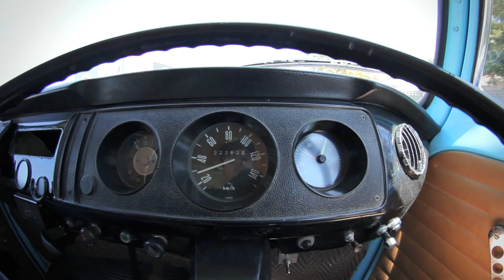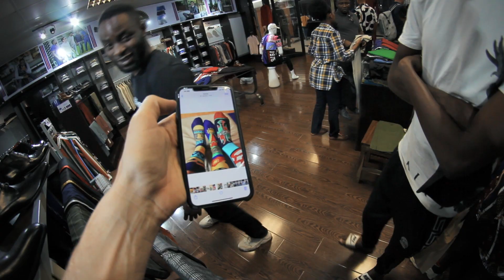Die Straßen in Afrika sind GEFÄHRLICH!!!-)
Mein name ist EES, bin ein Musiker aus Africa (Namibia) und zeig euch mein LIFE & STYLE in meinen Videos - JEDEN Sonntag ein neues Video:

Die Strassen in Afrika sind echt anders!-)
Diesmal nehme ich euch mit auf einem Namibia Vlog in Windhoek City und zeige euch was so alles passiert an einem normalen Tag in Afrika?
Ich bereite mich vor mit der House Guru Gang für ein Music Video shoot zu unserem neuen song "Bad Neighbours" der bald raus kommt auf dem neuen Game Changer Album.

** Unterstützt durch Produktplatzierung (P) - naja hauptsächlich mein eigner stuff-) aber das muss man ja auch hier rein schreiben!-)